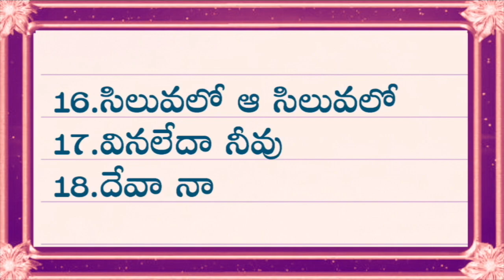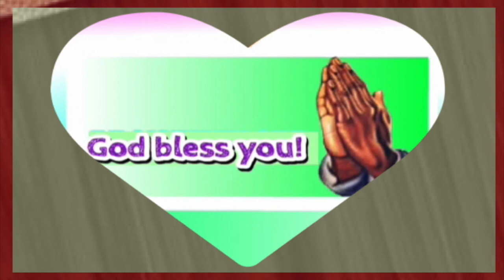new 4 4 track 1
Tabala 🥁 Dholak tracks 👇

మీరు పాడుకోవటానికి,మరియు,ఆరాధనకు
చాలా ఉపయోగాముగా వుంటాయి.

Worship tracks 2/4, 4/4, 6/8, 2/4,western,tempo speed 84 to 150

new  2 4 western dholak

💁🏻‍♂️Please దయచేసి అందరికి పంపిచండి🙏